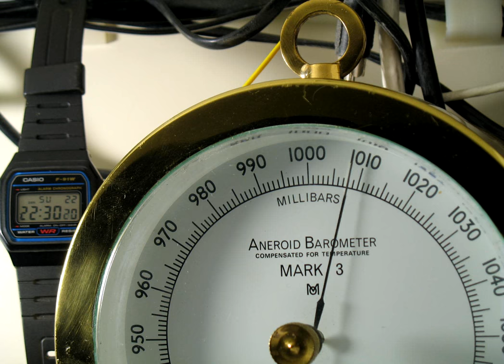Barometer timelapse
Time lapse of a Met office Mk3 aneroid barometer over 24 hours. A low of 995 mb passes over around 2.30 on the 23rd of August 2010. As the system passes the pressure rises. There is a brief drop around 14.00 as trough passes over. 1 photo taken every minute one second , video frame rate 25 fps.